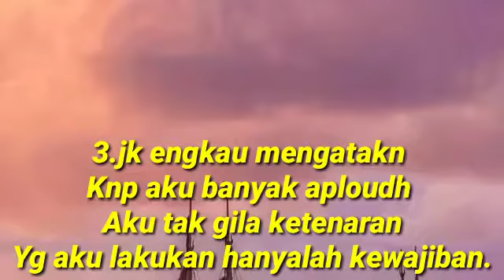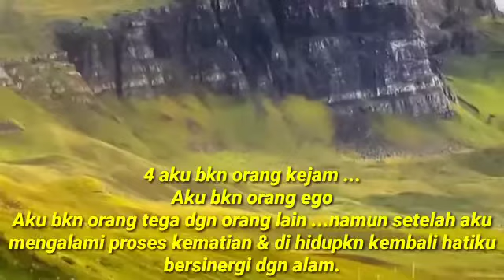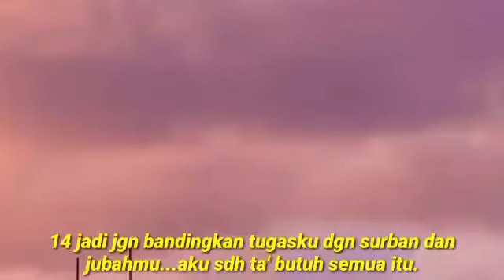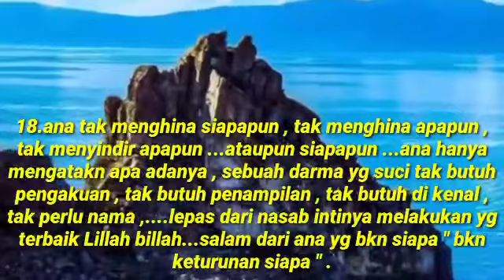Melihat dg mata dhohir semata, efeknya terkecoh